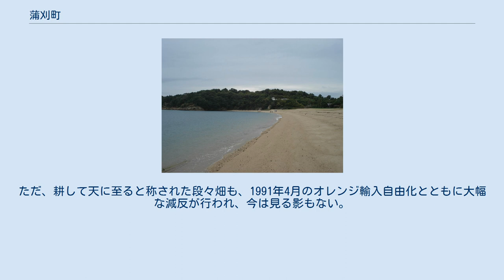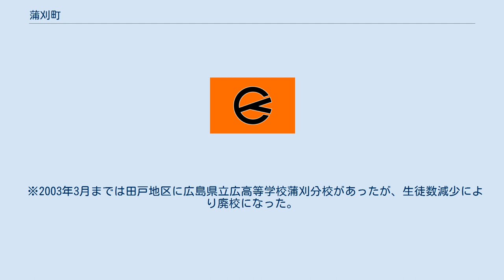蒲刈町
安芸郡_(広島県)
蒲刈町（かまがりちょう）は、広島県安芸郡に2005年3月まで存在した町であり、現在は呉市の一部となっている。
 町域は呉市の東方の瀬戸内海に浮かぶ上蒲刈島といくつかの小島からなり、果樹栽培（主にミカン、スモモ）とマリンレジャーで知られる。
 近年は古墳時代の製塩法「藻塩焼き（もしおやき）」を現代に蘇らせた古代塩の生産地としても知られるようになっている。
 2005年3月20日、安芸郡の音戸町・倉橋町及び豊田郡の豊浜町・安浦町・豊町とともに呉市へ編入合併したことに伴い消滅した。
 気候は瀬戸内海式気候の影響により冬は温暖である。
年間の降水量は1,200 - 1,400mmで全国の平均よりもやや少なく、そのため夏期に干害を生じたりもするが、1974年の安芸灘水道開通により、太田川水系より上水道を導水しており、現在は飲料水に事欠くような事態は少なくなった。
 総人口2,600人余りのうち65歳以上の高齢者が占める割合は41.6%（2000年国勢調査）と、ご多分に漏れず過疎・高齢化の悩みも抱えている。
 戦前はサツマイモ等の畑作農業が主な産業であったが、戦後ミカンの栽培が全町に普及した。
ただ、耕して天に至ると称された段々畑も、1991年4月のオレンジ輸入自由化とともに大幅な減反が行われ、今は見る影もない。
現在はミカンなど柑橘類やスモモの栽培、漁業を主たる産業としている。
 旧町域内は通っていない。
 ※2003年3月までは田戸地区に広島県立広高等学校蒲刈分校があったが、生徒数減少により廃校になった。